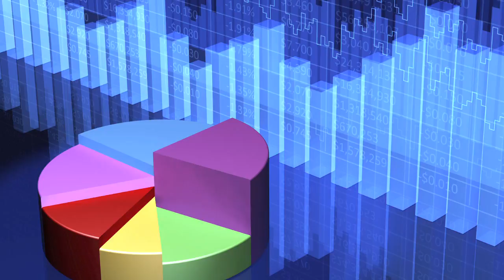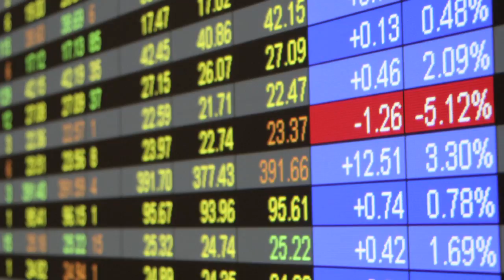Watch Tom Sutton Explain Why You Should Invest With PAC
We are an independent registered investment advisory firm. We are not confined to quotas or specific product plans.  Our goal is to help you achieve financial independence and security.  Find out more by watching our short video or visiting